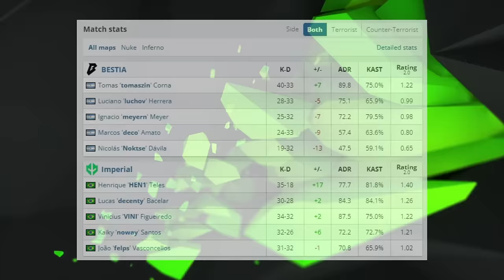Imperial vs Bestia - HIGHLIGHTS - ESL Pro League S19 SA Qualify